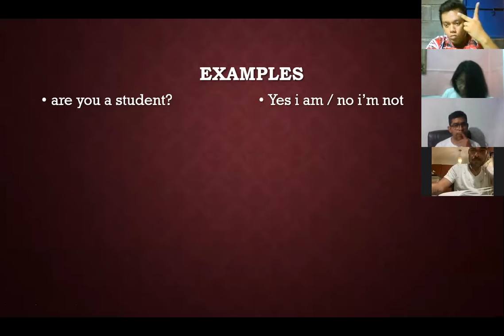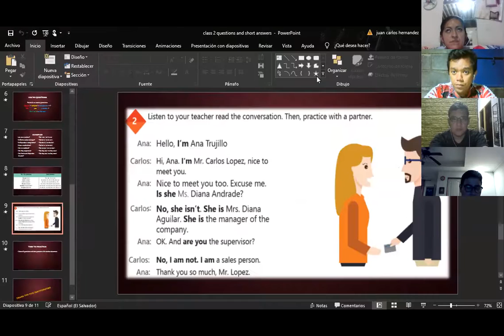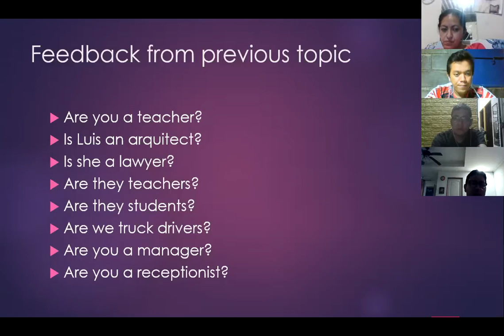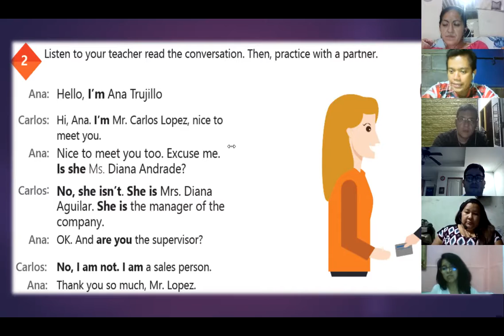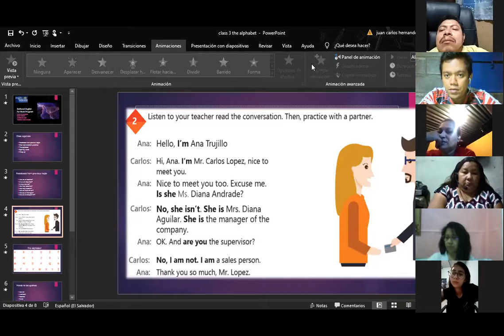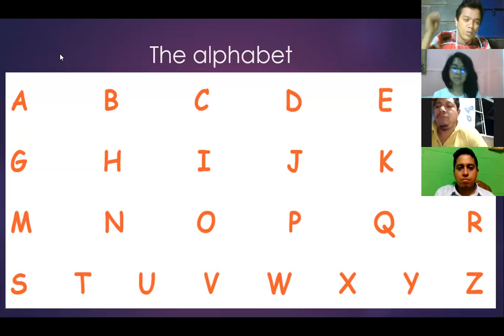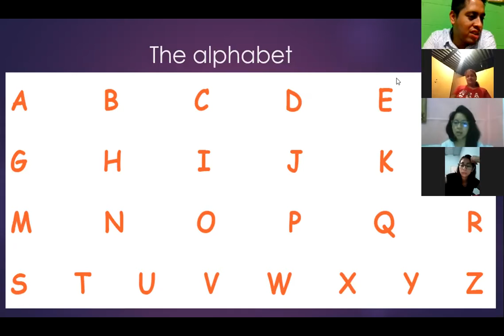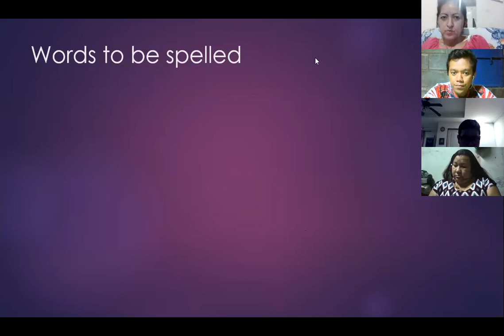Videoconferencia #3 The alphabet